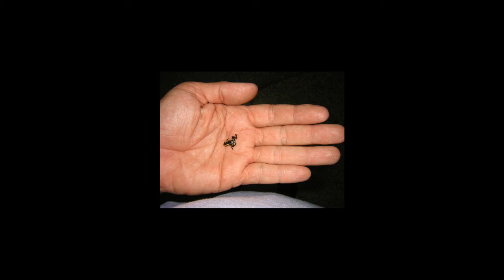Top 10 Smallest Animals in the world in Hindi | Sabse chote Jiv/janwar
10)
With a typical body length of 9.4–11.4 in (24–29 cm), the tiny Pygmy Rabbit (Brachylagus idahoensis) is the smallest rabbit in the world. Adults weigh only 14 oz (400 g). Found in North America, they generally inhabit areas with deep soil where they can burrow into tall, dense sagebrush for cover and food. Extensive, well-used runways interlace sage thickets and provide travel and escape routes from predators
9)
The Pygmy Marmoset or Dwarf Monkey (Cebuella pygmaea) is the world’s smallest monkey. It is native to the rainforest canopies of Brazil, Columbia, Ecuador, Peru and Bolivia. With a body length, not including the tail, of 5.5–6.3 in (14–16 cm), they really are tiny, and they weigh only 0.5 oz (15 g) at birth.
8)
While the pygmy marmoset maybe the smallest monkey, the title of smallest known primate goes to the Madame Berthe’s Mouse Lemur (Microcebus berthae). Found in the Kirindy Mitea National Park in Western Madagascar, they have an average body length of 3.6 in (92 mm) and a weight of around 1 oz (30 g).
7)
The Etruscan shrew (Suncus etruscus), also known as the Etruscan Pygmy Shrew and the White-toothed Pygmy Shrew, weighs only 0.04–0.1 oz  (1.2–2.7 g). That makes it the world’s smallest mammal when measured by weight, but, at 1.4–2 in (36–53 mm), it loses out to the bumblebee bat for smallest in length. Not everything about the Etruscan shrew is small though; its brain is the largest in ratio to its body weight of all animals, larger even than that of a human
6)
The world’s smallest turtle is the Speckled Padloper Tortoise (Homopus signatus) from South Africa. Males measure 2.4–3.1 in (6–8 cm), while females, which are slightly bigger, measure up to almost 4 in (10 cm). The tiny turtles feed on small plants they forage from the rocky outcrops they call home, also using the tiny crevices as hiding places from predators.
5)
The Bee Hummingbird (Mellisuga helenae) is the smallest bird and the smallest warm-blooded vertebrate. It measures 2.2 in (5.7 cm) in length and weighs 0.06 oz (1.8 g). Its body size is not the only impressive thing about these birds though, as at only 0.8 in (2 cm) wide and 1.1 in (3 cm) deep, their nests are equally tiny!
4)
The Kitti’s Hog-nosed Bat (Craseonycteris thonglongyai) or Bumblebee Bat from Thailand and Burma is the smallest bat, measuring only 1.1–1.6 in (30–40 mm) in length and weighing only 0.05–0.07 oz (1.5–2 g). It is about the same size as a bumblebee and has a distinctive pig-like snout. It lives in limestone caves along rivers, with an average of 100 individuals living in a single cave.
3)
Slender Blind Snakes or Thread Snakes (Leptotyphlopidae) are thought to be the world’s smallest snakes at about 4.3 in (11 cm) in length. Found in North and South America, Africa, and Asia, there are 87 different species of Slender Blind snakes. They are blind; nonvenomous snakes adapted to burrowing that feed on ants and termites.
2)
1)
The smallest frog in the world is the Paedophryne amauensis. First discovered in New Guinea in 2009, it’s a relatively new species that doesn’t even have a common name yet! With an average body size of just 0.3 in (7.7 mm), they are the smallest vertebrate and well deserving of the top spot in this list!

My camera
My Laptop
My mobile
My Mic